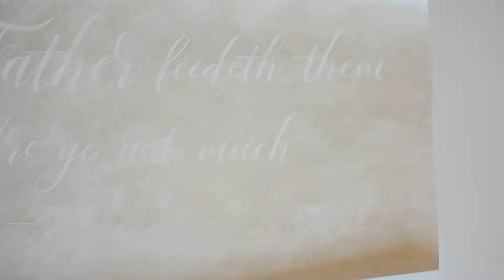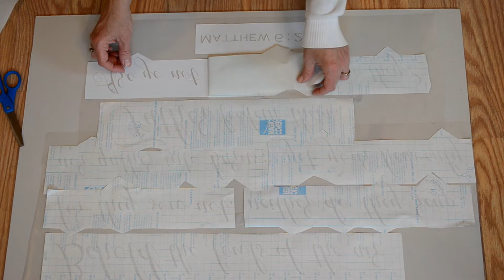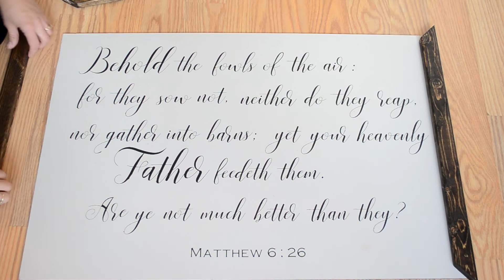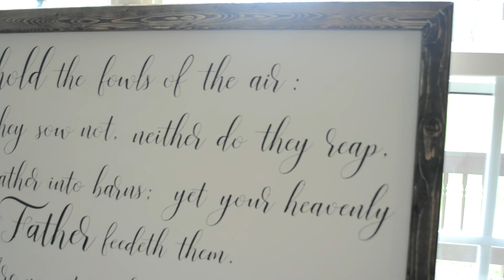Farmhouse Sign DIY / How to Make A Farmhouse Sign / DIY Wood Sign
Handmade large farmhouse sign décor using craft board and stencils cut at home with Cricut Explore Air 2 vinyl cutting machine. Make your own wooden signs at home!

Materials used:

4' x 8' x 1/8" Tempered Service board from Lowe's (cut to 20"x32")

1x2x8 Framing boards (Lowe's)

Minwax Wood Stain in "Jacobean" (Lowe's)

White flat craft paint (Walmart)

Black flat craft paint (Walmart)

Self-adhesive contact paper (Magic Cover or Contact brand, Dollar
Store and Walmart)

Cricut Explore Air 2 vinyl cutting machine (Walmart or Amazon)

Cricut Basic Tool Set for vinyl crafts (Walmart or Amazon)